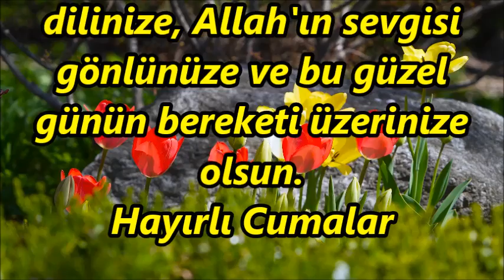💛🧡Cuma Gününe Özel İlahiler Dinle🧡💛 hayırlıcumalar 💛🧡En Gözde İlahiler Dinle🧡💛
ilahi kervanı,
ilahi dinle,
ilahiler dinle,
yeni ilahiler,
karışık ilahiler,
en sevilen ilahiler,
seçme ilahiler,
2020 ilahileri,
2020 ilahi dinle,
ağlatan ilahi,